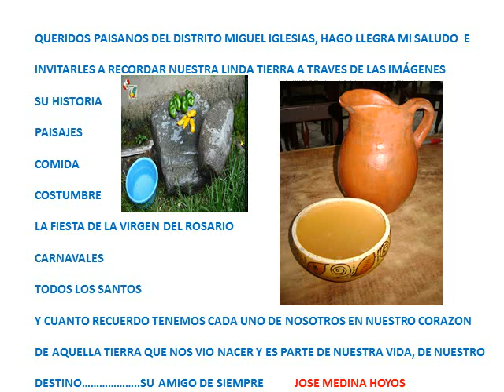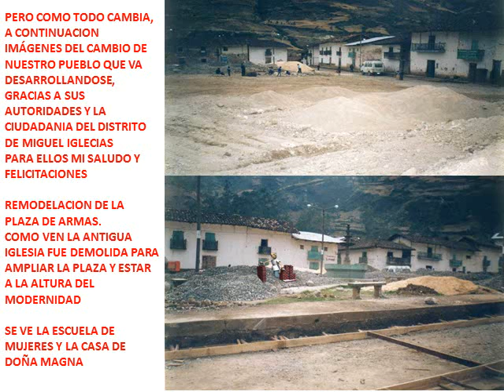REMEMBRANZAS DE CHALAN